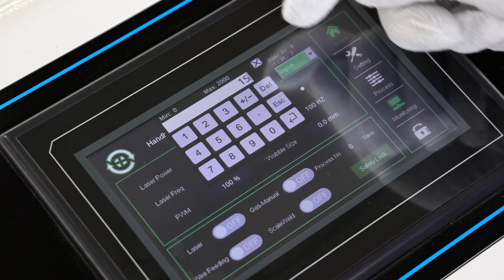Cleaning welding video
Manager:Cathy
Jinan Gold Mark Laser Technology Co.,Ltd
Production Since 2006, cooperate with Gold Mark, win the world market!